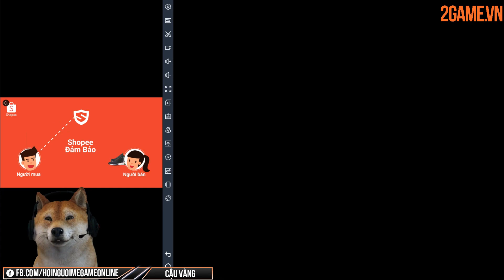Trải nghiệm Ultraman Legend Hero – Game hành động lấy đề tài Siêu nhân điện quang vô cùng mới mẻ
Ultraman Legend Hero cho phép người chơi hóa thân thành siêu nhân điện quang, cảm nhận lối chiến đấu chân thực như game nhập vai dù là 1 game thẻ tướng.